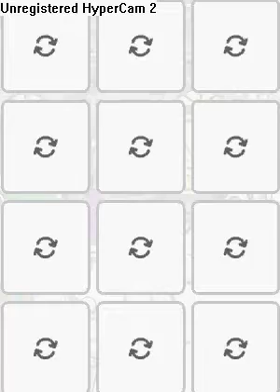Clubpenguin Free Ultra Rare Member Account Password In Discreption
Iamuurme
pass:LoLbunny1